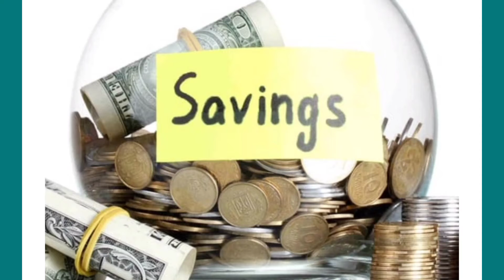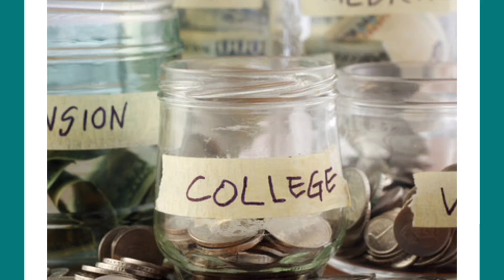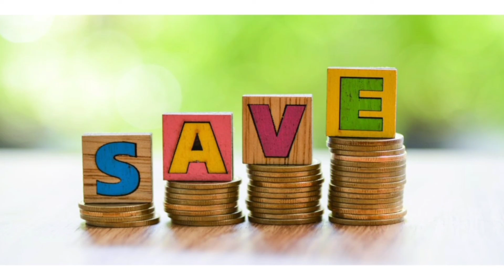Effective saving tips|How to invest money|Propersavings plan|How to become rich by proper investment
A very effective video of how to save money and how to grow rich by proper investment.Guidelines of money investment in gold,debtfund and more.